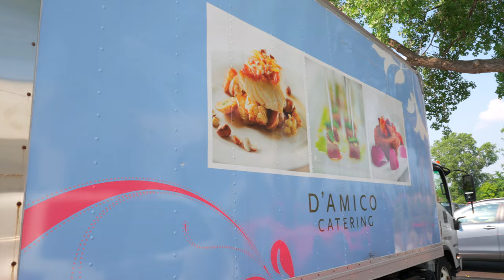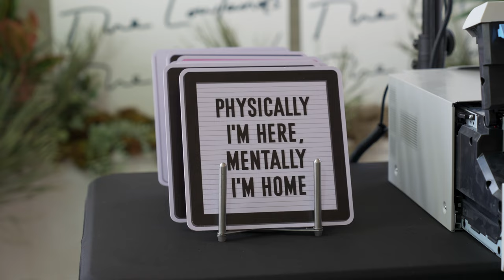The Grand Opening: The Lowlands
On this episode, Esteban Cuadros from Event Life TV takes you behind the scenes of the grand opening party at The Lowlands in St. Paul, MN. Esteban showcases some of the venue's capabilities and put together an incredible team of vendors. Get ready for an exclusive look at this stunning venue and the magic that unfolded during the event.

Vendors:
Venue: The Lowlands
Planner: Esteban Cuadros (with some help from Rachel Geertsema)
Audio Visual: AVEX
Catering: Chowgirls Catering, Green Mangos Catering, D'Amico Catering, Food Gallery Catering
Linen: Linen Effects, Festivities
Entertainment: DJ Omaur Bliss - Rhodey Stark Events, DJ Goodknight (Alex Knight)/Instant Request DJ's, KitsuneJazz
Photobooth: Time Into Pixels
Performing Arts (Fire Performing), Vanessa Vega (Body Painter)
Aerialists: Fly Freak Studio
Floral: Ashley Skeie Planning and Floral, Haute House Studio
Furniture: Collected & Co, Festivities (Outdoor Furniture), Linen Effects
Installation: PHOS Events
Valet: Uptown Valet
Photographer: RAPhotoMN, Clewell Photography

GEAR:
Shot on a Sony ZV-E1 with a Sony FE 24-70mm f/2.8 GM Lens
SmallRig Full Camera Cage Kit for Sony ZV-E1
Sony NP-FZ100 Rechargeable Lithium-Ion Battery (2280mAh)
Sony 128GB SF-M Tough Series UHS-II SDXC Memory Card
DJI RS 2 Gimbal Pro Combo, 3D Focus System & Dual Handgrip Kit
DJI Mini 3 Pro (DJI RC) - & Fly More Kit Lightweight and Foldable 34-min Flight Time Camera Drone Bundle with Built in Monitor, with 128 GB SD, 3.0 USB Card Reader, Landing Pad, Backpack